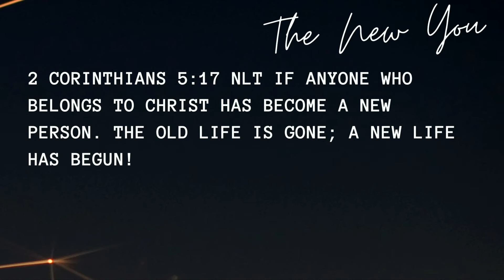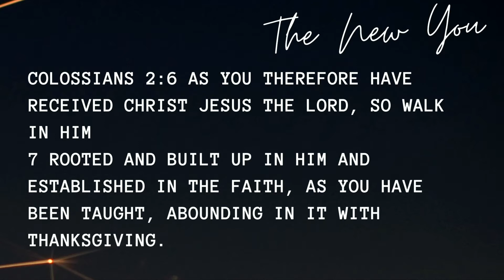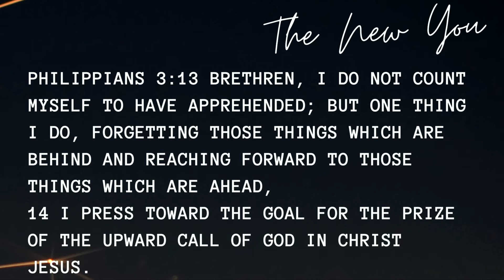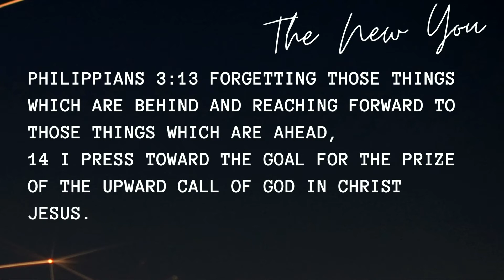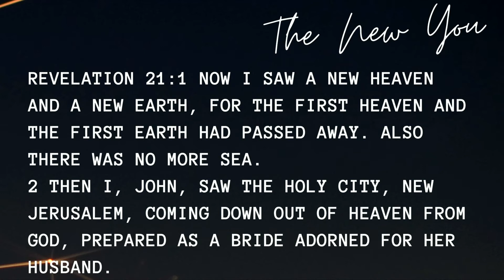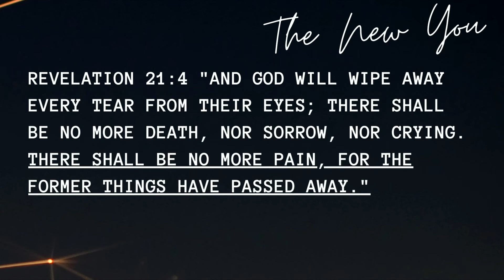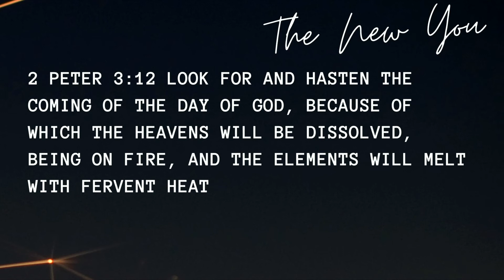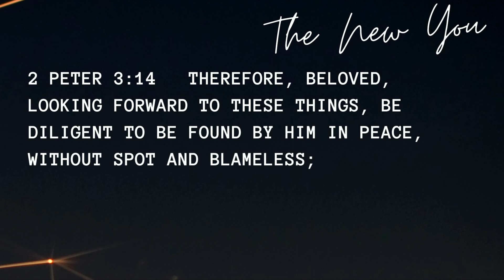The New You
Are you focusing on your failures and mistakes from last year? Are you hoping for a better year? In this special New Year study, Pastor Bunjee Garrett helps us consider what the Bible says about the new and improved life that we really want.